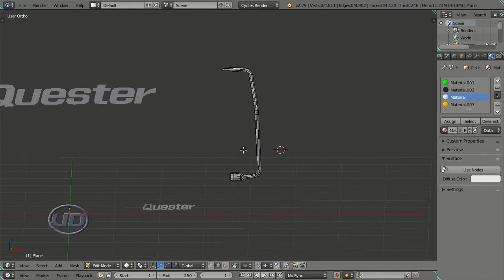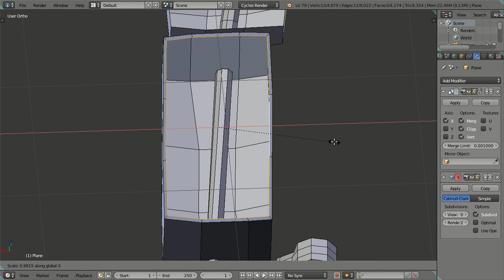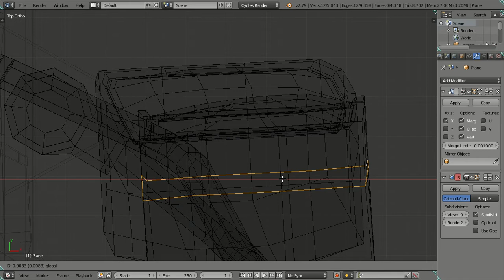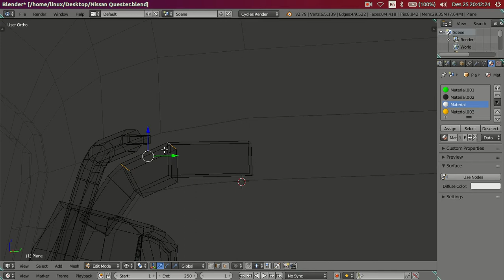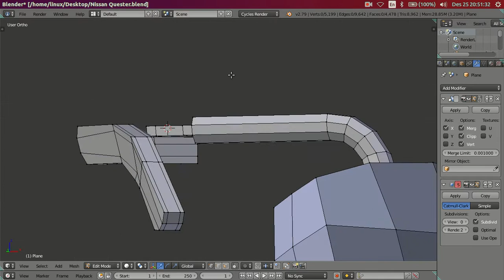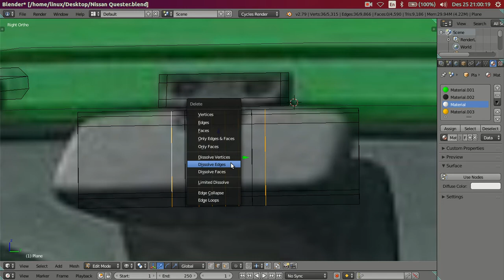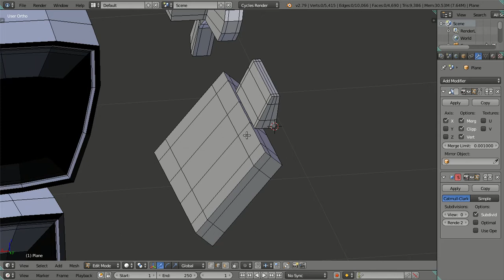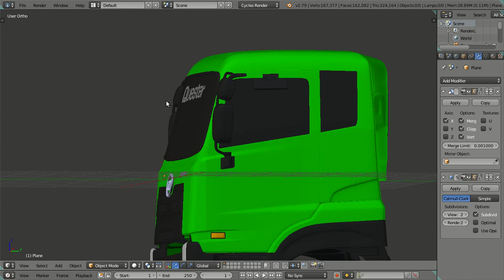3D Modeling Nissan Quester GKE 280 Truck in Blender 2.79 Cycles Render - Part 10